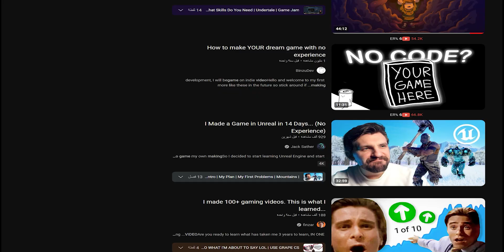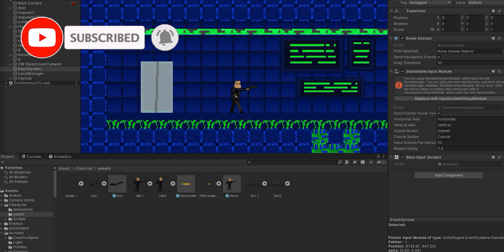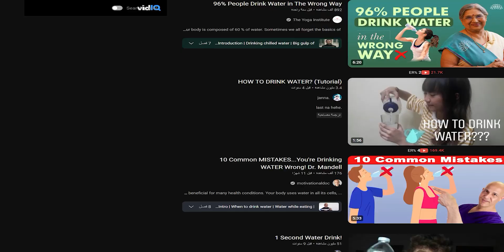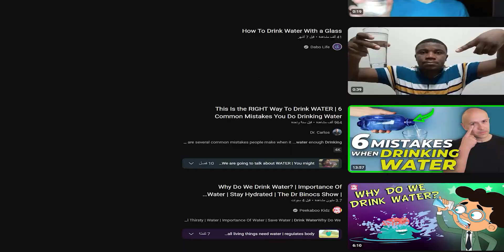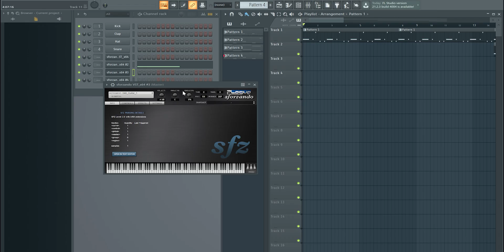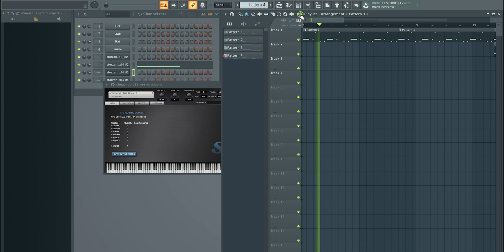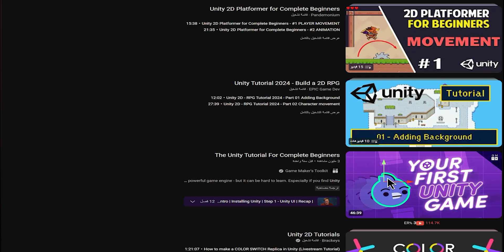Start Making Video Games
being a fan of indie games, they always inspired me to learn how to make a game on my own, we think it'simpossible and we don't have what it takes but this time is the best to make a game, there are hundreds of available tools and thousands of free youtube tutorial videos that can teach you what you want at any time